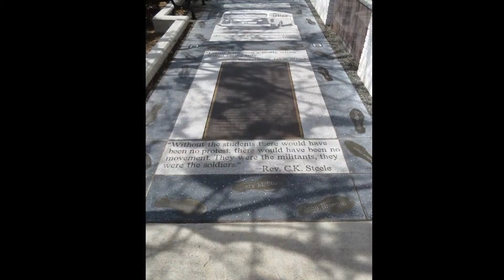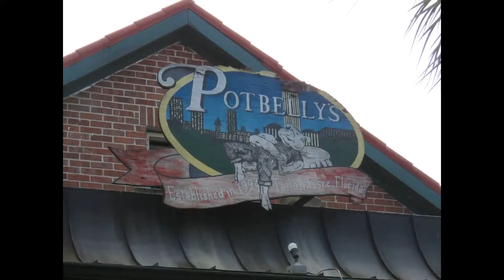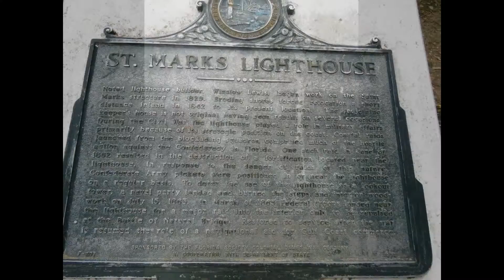USA #6 / Florida / Tallahassee / All States Of America in picture /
USA #6 / Florida / Tallahassee
All States Of America in picture.